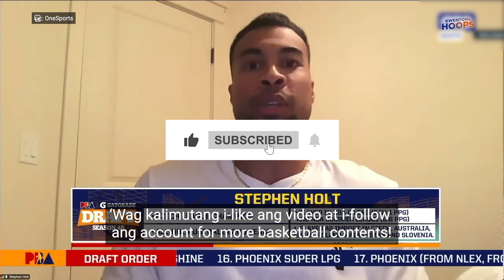Stephen Holt Tinupad ang Hiling ng Lolo?